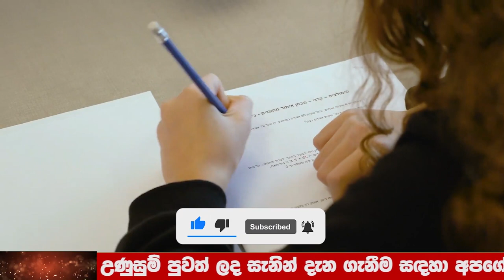BREAKING NEWS | TODAY here is special announcement public ada news now hiru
Wagathuga - වගතුග

maththala airport,
එයාපෝට්,
airport open,
kuwait sri lanka embassy,
ගුවන්තොටුපොල,
lankacnews,
lanka c news,
gossiplanka,
hiru gossip,
hiru news,
nethnews,
neth news,
ada derana,
adaderana,
nodutu lowa,
madaperadiga puwath,
ethera lokaya,
srilanka news latest,
srilanka airport,
Now Update,
New Update,
Breaking Now,
Lanka today
Lanka,
Lanka Now Update,
lanka new,
Lanka News today,
News lanka,
sinhala news,
sinhala online,
sinhala today,
just now,
Hiru today,
today hiru,
darana now,
derana sinhala,
hiru sinhala,
hiru lanka,
derana lanka,